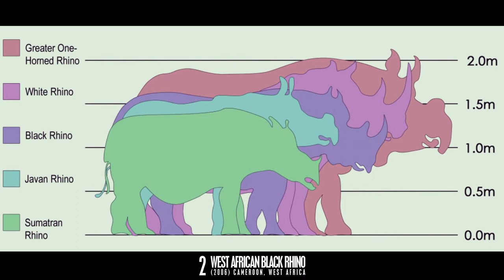5 Recently Extinct Animals: ft. Majestic Black Rhinos & Beautiful Javan Tigers | ToThePoint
From majestic black rhinos, to beautiful javan tigers, here are five animals that went extinct during the modern times...

Have you ever been fortunate enough to witness any of these animals before they went extinct, or do you know about others who have, and which of these animals will you miss the most?

Be sure to SHARE it with those you want to share the amazement with!

5 NEWLY EXTINCT SPECIES

5. Javan Tiger, (1979) Java, Indonesia

Similar in appearance to the Sumatran tiger, the Javan tiger was native to the Indonesian island of Java. In the 1800s they were so common they were considered pests by island natives. As the human population increased, large parts of the island were cultivated, leading to a severe reduction of their natural habitat. Wherever man moved in, the Javan tigers were ruthlessly hunted down or poisoned.

The last track counts to yield evidence of the tigers was held in 1979, when just three tigers were identified.

4. Golden Toad, (1989) Monteverde, Costa Rica

The first record of the Golden Toad was by herpetologist Jay Savage in 1966. This fluorescent amphibian was found in the high-altitude ridges of Costa Rica, but thanks to pollution, global warming and fungal skin infections, the species became extinct in 1989.

In 1987, out of potential 30,000 toads, only 29 had survived. In 1988, only eight males and two females could be located. In 1989, a single male was found, this was the last record of the species. Extensive searches since this time have failed to produce any more records of the golden toad.

3. Pyrenean Ibex, (2000) Pyrenees, Andorra, Spain, & France

The Pyrenean Ibex has one of the more interesting stories among extinct animals, since it was the first species to ever be brought back into existence via cloning, only to go extinct again just seven minutes after being born due to lung failure.

The Pyrenean Ibex was native to the Pyrenees, a mountain range in Andorra, France and Spain. Its situation had been critical since the beginning of the 20th century, when it was estimated that the Pyrenean population in Spain numbered only about 100 individuals.

Hunting of the ibex caused the animal's numbers to seriously dwindle and conservationists blame the Spanish government for failing to act in time to save it.

2. West African Black Rhinoceros, (2006) Cameroon, West Africa

The majestic West African black rhino was declared extinct in 2006, after conservationists failed to find any in their last remaining habitat in Cameroon. The West African black rhino was one of four subspecies of rhinoceros.

Poachers hunted the rhino for its horn, which was believed by some in Yemen and China to possess aphrodisiacal powers.

1. Zanzibar Leopard, (1996) Zanzibar; Tanzania

The Zanzibar leopard made its home on the Zanzibar archipelago of Tanzania. It's still unclear whether this large cat is technically extinct, there are still occasional unconfirmed sightings.

Locals believed that the leopards were kept by witches, and therefore aggressively hunted them down. The animals were seen as evil predators that had to be exterminated, even the government was in on the campaign.

In the mid-'90s there was a short-lived conservation effort, but it was deemed too late.